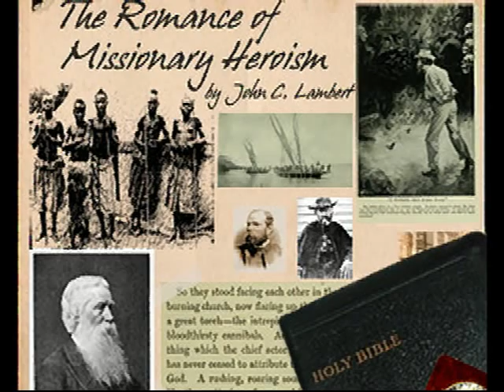The Romance of Missionary Heroism: Among the Cannibal Islands - John C. Lambert / 21 of 23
The Romance of Missionary Heroism

by John C Lambert (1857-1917)

    The title page gives this book the subtitle, "True stories of the intrepid bravery and stirring adventures of missionaries with uncivilized man, wild beasts, and the forces of nature in all parts of the world." The thrilling accounts in this collection include stories of Jacob Chamberlain's medical ministry in India, the dangers faced by Alexander Mackay in Uganda, James Chalmers' work among the headhunters of New Guinea, John Paton's mission to the South Sea cannibals, and the Hawaiian queen Kapiolani's challenge to the gods of the volcano. "Romantic" in the sense that these brave missionaries faced the unknown, but never "romanticized" -- all sacrificed home and luxury, and many suffered the loss of family, fortune, and even their lives. (Summary by D. Leeson)